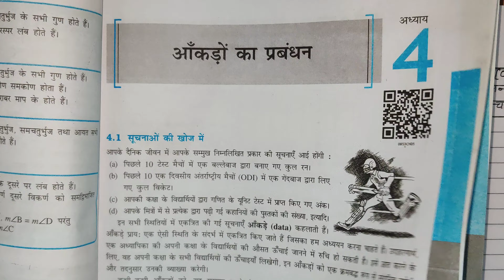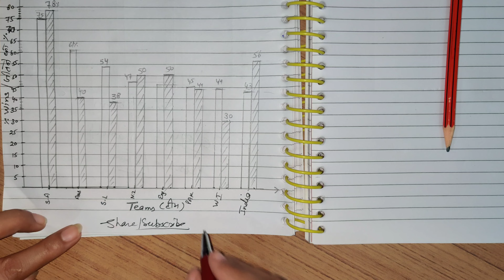Class 8 | Maths | Ch.4 | Data Handling(आंकड़ों का प्रबंधन) | Try These Questions | NCERT NEW MATHS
इस लेक्चर में, मैं आपको कक्षा 8 के अध्याय 4, "आंकड़ों का प्रबंधन" की प्रश्नावली 4.1 से पहले दिए गए "प्रयास कीजिए" के प्रश्न हल करवाने जा रही हूं .

In this video lecture I am solving questions of "Try These" given before ex. 4.1. of Ch. 4 , "Data Handling"of class 8.

यह लेक्चर हिंदी मीडियम ओर इंग्लिश मीडियम वाले दोनों विद्यार्थियों के लिए बनाया गया है.

THIS lecture is for both CBSE and HBSE students

मैंने अपने चैनल पर HBSE आठवीं कक्षा की उड़ान कार्यपुस्तिका का हल भी करवाया हुआ है जिसका लिंक यह है

मैंने अपने चैनल पर HBSE गणित कार्यपुस्तिका का भी पूर्ण हल डाला हुआ है जिसे आप यहां से देख सकते हैं

किसी भी तरह के प्रश्न के लिए आप मेरा व्हाट्सएप ग्रुप ज्वाइन करें जिसका लिंक यह है